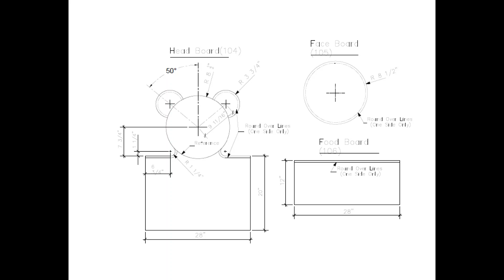Teddy Bear Kids Bed Plans DIY Single Size Bedroom Furniture Woodworking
Why Adults Love to Sleep With a Bed Teddy Bear.
There are a lot of reasons why adults love to sleep with teddy bears. They provide warmth, friendship, protection, and comfort. These stuffed animals are also a great way to reduce stress levels. In fact, a study conducted by Travelodge found that a third of adults in the UK and Europe sleep with a teddy bear. Aside from being a great way to fall asleep, teddy bears can also act as a surrogate for a partner.